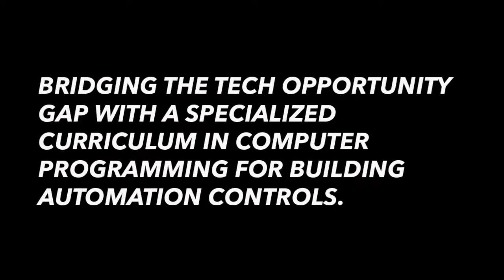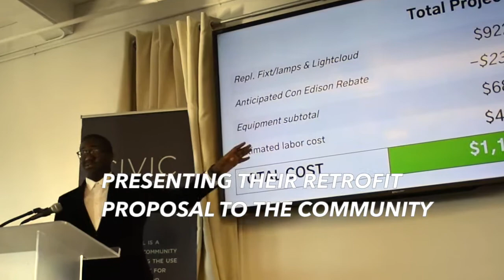Stacks+Joules; What is Stacks+Joules?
Stacks+Joules is a nonprofit project-based learning program in computer programming and wireless network management. Our specialized curriculum engages young peoples’ creativity to supercharge their strengths as learners and get them on the fast-track to valuable technology skills—regardless of prior experience or training.

STACKS:
/staks/ plural noun: 1 : A combination of software products and programming languages used to create an application or to achieve an outcome. 2 : A single stack is one thousand dollars; the plural refers to multiple thousands in terms of dollars.

JOULES:
/jools/ plural noun: 1 : A unit of electrical energy equal to the work done when a current of one ampere is passed through a resistance of one ohm for one second. 2 : slang [See: jewel pl.] A precious stone, gem; someone who is treasured and esteemed.